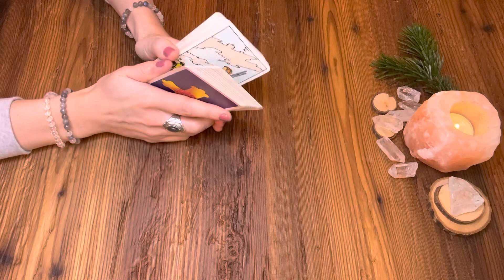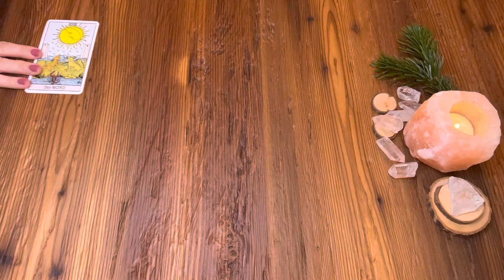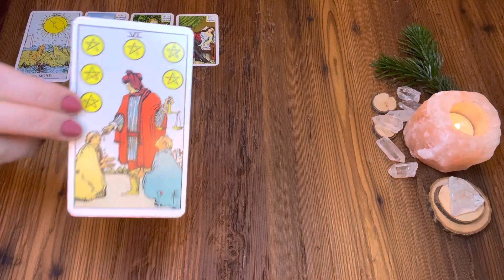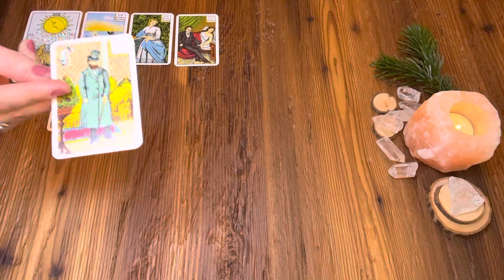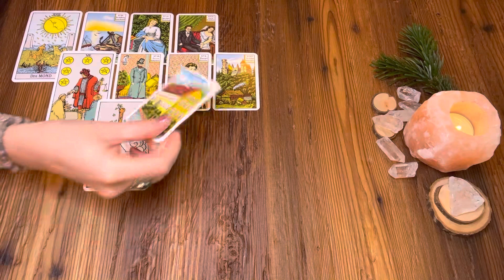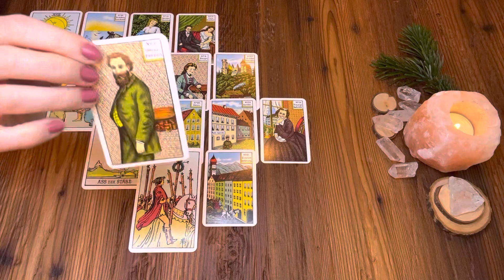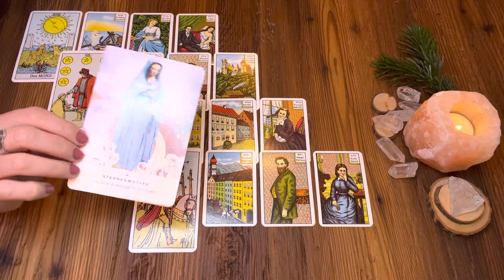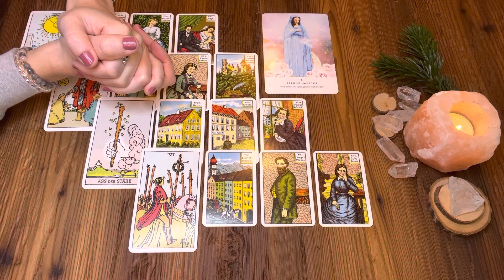KREBS | Etwas soll jetzt geklärt werden! | Beschluss | Dezember 2022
Kartenlegung für alle Krebse (im Sonnen-, Mondzeichen & Aszendent)

das ist eine allgemeine kollektive Kartenlegung und kann für dich interessant sein, wenn du im Sonnenzeichen, Aszendenten oder Mondzeichen Krebs bist. Die Legeart bezieht sich auf den aktuellen Monat.

Start der Legung: 01:31

Anmeldung zum Trance & Ritualabend *SILENT MIRACLES* live via Zoom am 12. & 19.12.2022